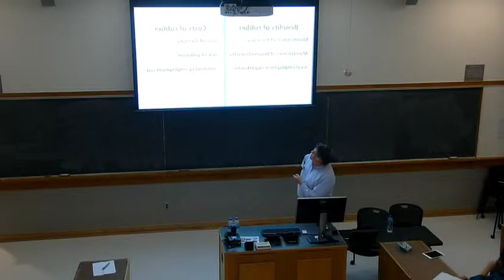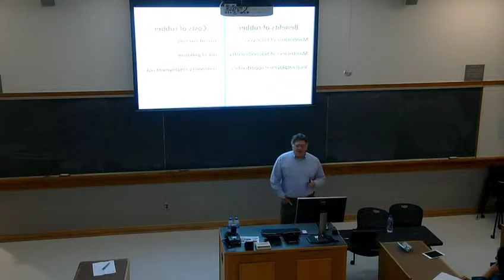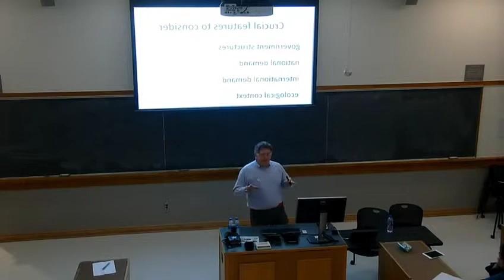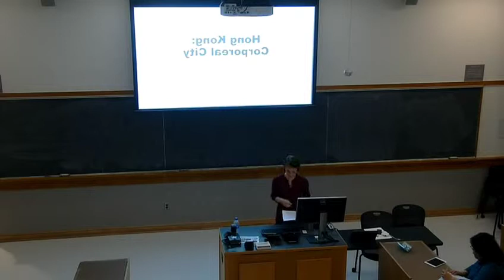East Asia Center Faculty Forum: Manuel Lerdau, Brantly Womack, and Esther Lorenz